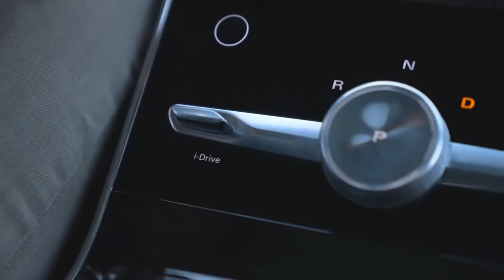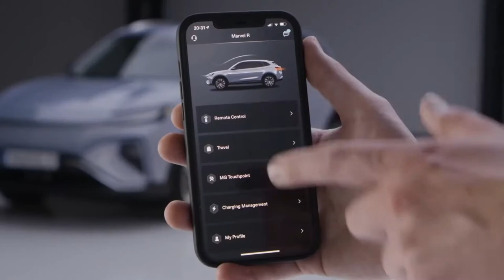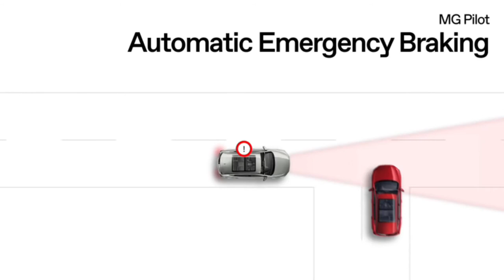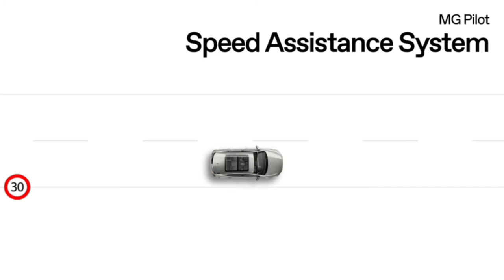All New MG Marvel R 2022 Best Electric Family Car Interior Exterior Video